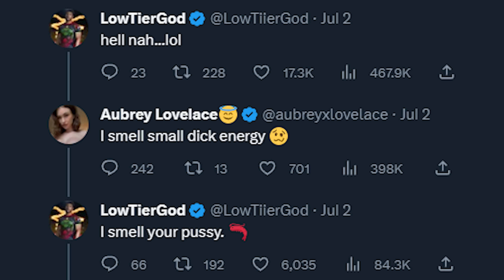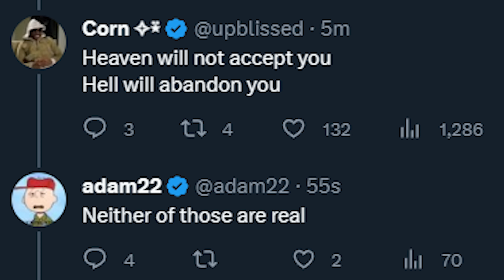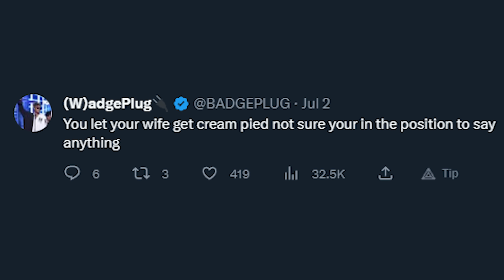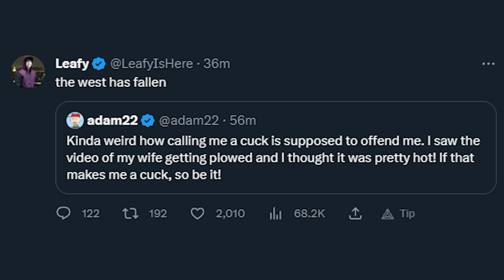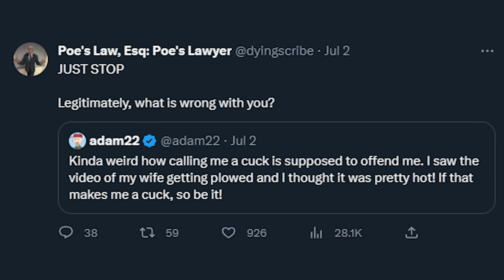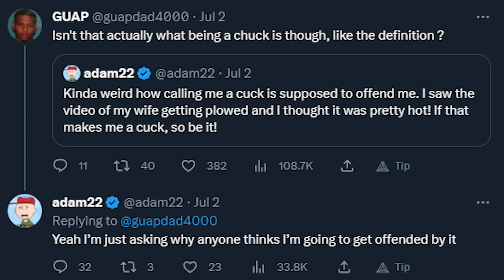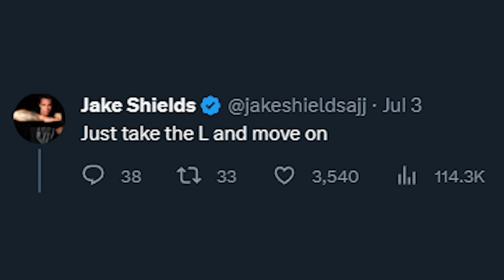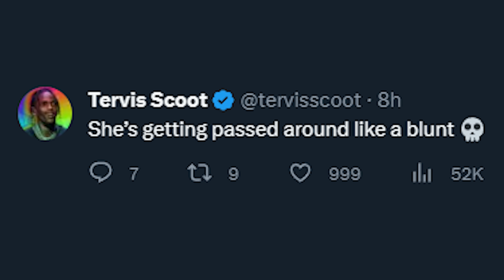Twitter VS Adam22